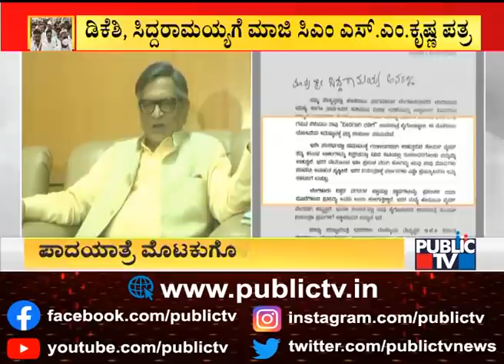ಕಾಂಗ್ರೆಸ್ ಪಾದಯಾತ್ರೆ ನಿಲ್ಲಿಸುವಂತೆ ಎಸ್. ಎಂ ಕೃಷ್ಣ ಮನವಿ..! S.M.Krishna